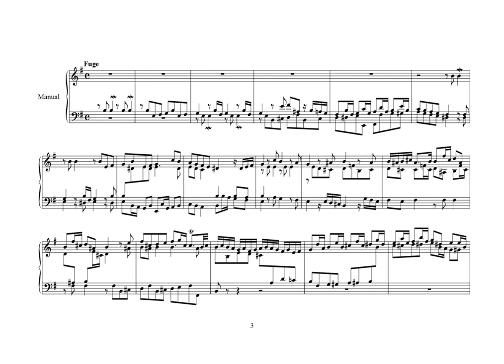Bach Prelude and Fugue in E minor, BWV 533a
Form:   Prelude (or other movement) and Fugue
Key:   E Minor
Instrument:   Organ
Period:   Baroque